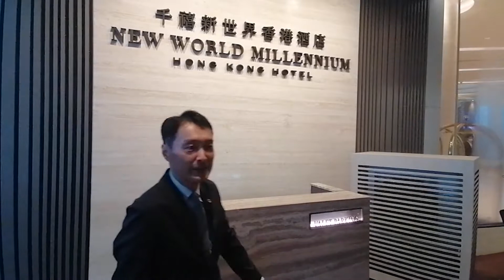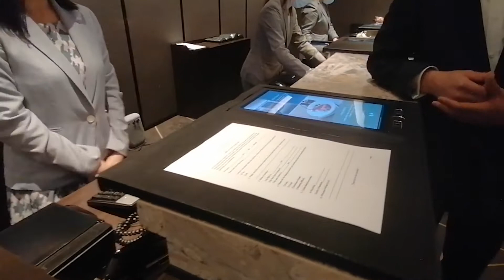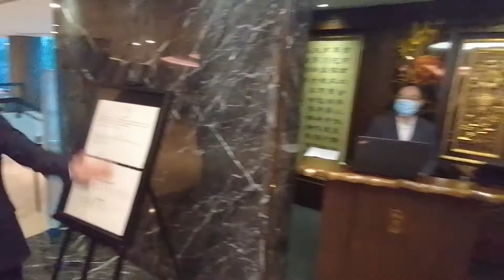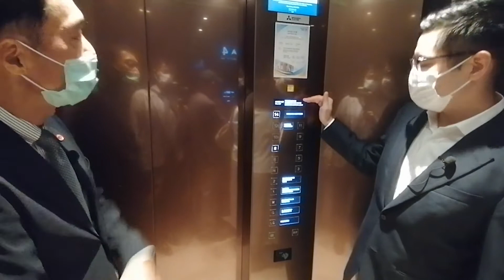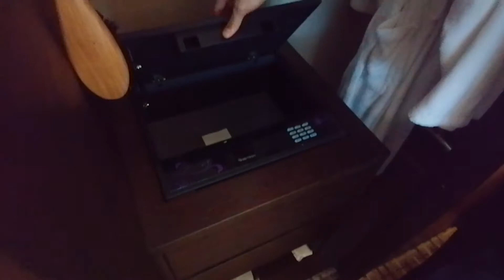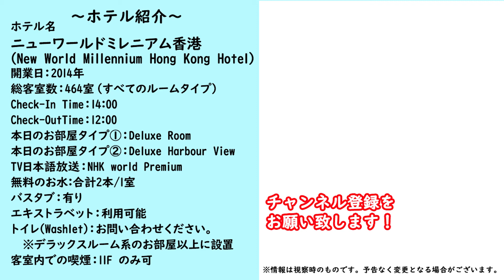【ホテルスタッフと行く】ニュー ワールド ミレニアム 香港 ホテル / New World Millennium Hong Kong Hotel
ご視聴頂きまして有難うございます。各国のあんな所、こんな所が見てみたい等のリクエストをコメント欄までお寄せください。
↓　　↓　以下動画詳細　↓　　↓

今回の訪問のホテル：New World Millennium Hong Kong Hotel
録画動画となります。
◆本動画一般公開に関してはNew World Millennium Hong Kong Hotel様より公認を頂いております。

【目次】
00:00 オープニング
01:15 ホテルコロナ対策紹介
07:20 La Table French（フレンチレストラン）
08:57 Sagano(日本食レストラン）
12:35 Tao Li(中華料理レストラン)
16:19 客室①(Deluxe Room
17:13 客室②(Deluxe Harbour View）
23:30 ラウンジ
25:48 エンディング
27:00 ホテルリムジン体験